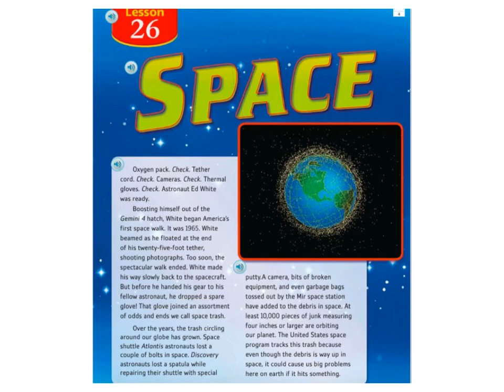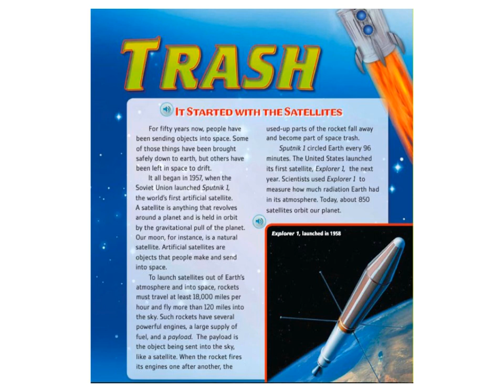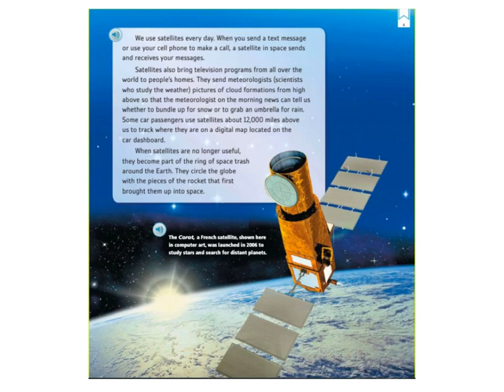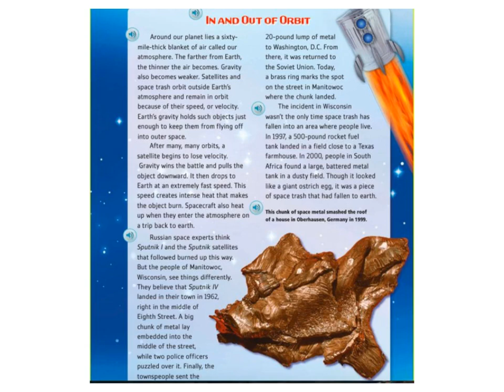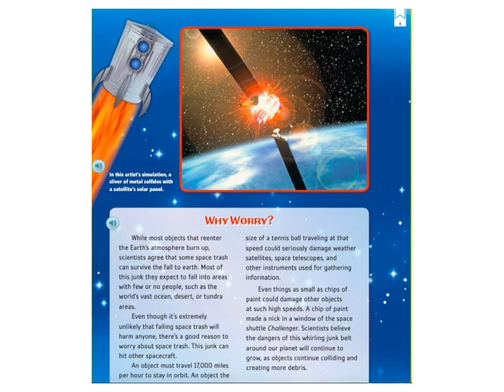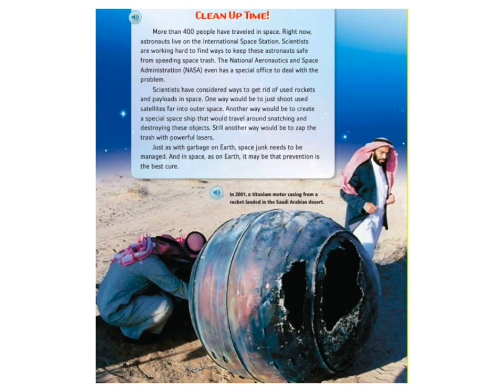G6L26 Space Trash Recording